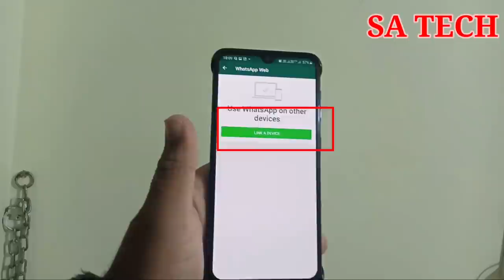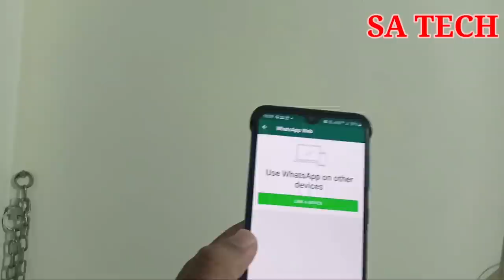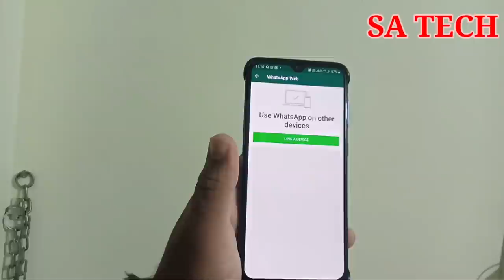WhatsApp New Feature Link A Device,WhatsApp Web New Update 2021,WhatsApp New Link a Device Feature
In this video i describe about WhatsApp New Feature Link a Device

Video Is Use for Educational Purpose Only.Copyright Disclaimer under Section 107 of the copyright act 1976, allowance is made for fair use for purposes such as criticism, comment, news reporting, scholarship, and research.